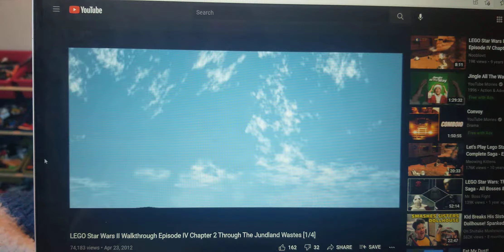Me Translating A Tuskin Raider